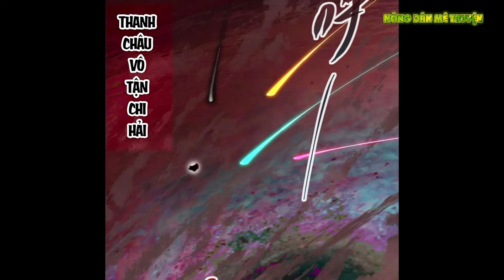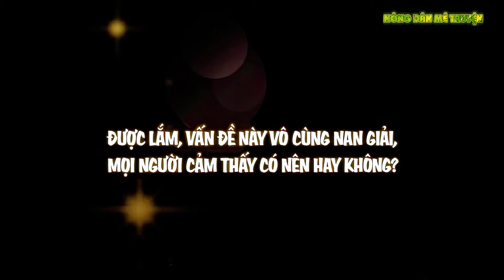Truyentranh CHƯỞNG MÔN KHIÊM TỐN CHÚT CHAP 321 |Nongdanmetruyen